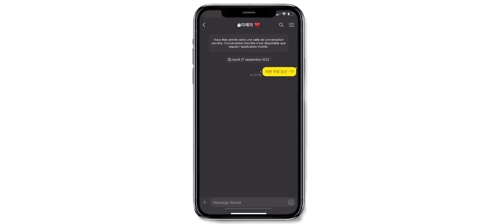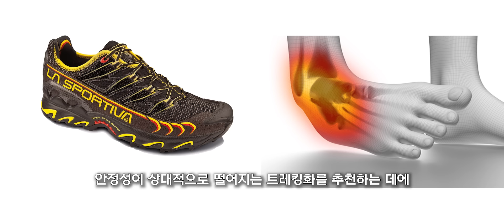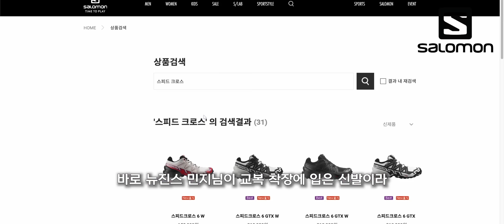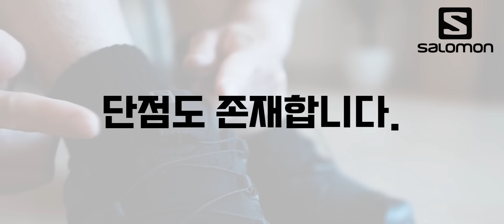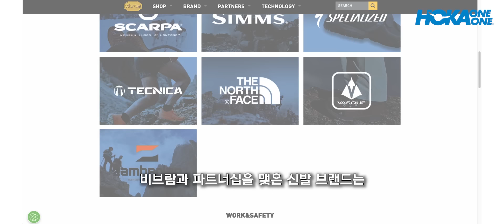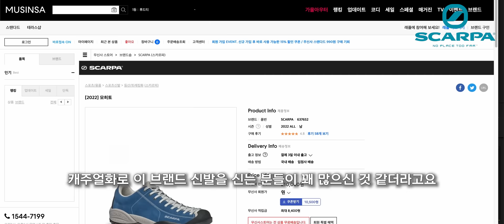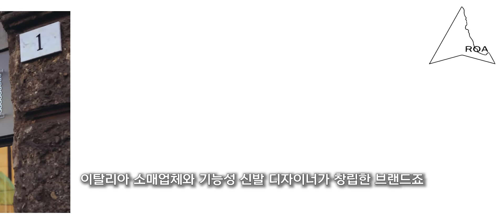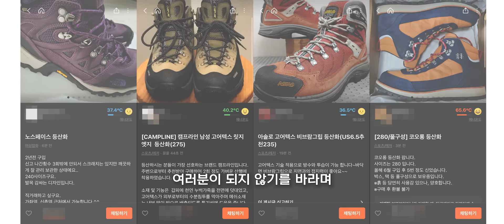일상에서 더 신게 될 겁니다. 디자인과 기능성을 동시에 잡은 트레킹화 추천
아저씨 등산화 아닙니다. 등산길에 보이는 저렴하고 어디서 많이 본 듯한 등산화도 아닙니다.
등산화 디자인에 대해 거부감이 드는 우리들의 고정관념을 조금은 깨버릴 트레킹화를 내는 브랜드들로 가져와 봤습니다.

요즘 날씨가 미쳤어요. ‘이때 아니면 언제 해보겠냐?’는 마음가짐으로 가까운 산이라도 찾아가보세요.
피곤함이 아닌 신선함으로 가을바람이 여러분을 맞이해 줄 겁니다.^^

00:00 인트로
00:39 등산화의 종류
03:17 첫 번째 브랜드
06:11 두 번째 브랜드
08:29 세 번째 브랜드
10:09 네 번째 브랜드
12:03 다섯 번째 브랜드
15:23 결론

source : scarpa, salomon, hola oneone, la sportiva, altra, roahiking, zambelran